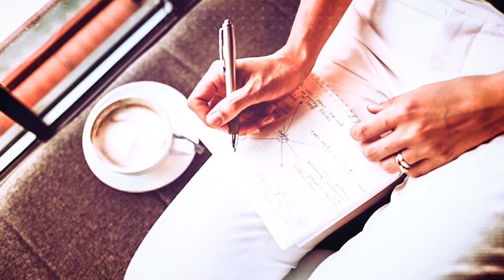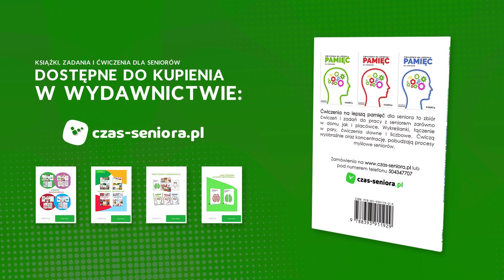Czy oddać mamę do domu starców?| Małgorzata Kospin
Ramówka na rok 2023
🔔Poniedziałki 20:00 Trening umysłu (spotykamy się na żywo)